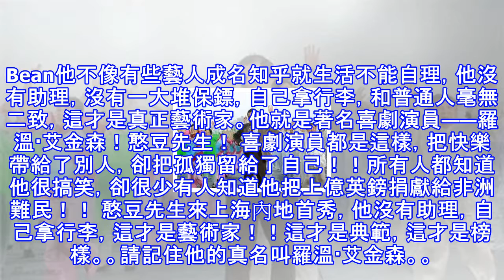他是一個博士，卻演了一輩子的傻子：「豆豆先生」！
牛津大學電子工程學博士，演了一輩子傻子，所有人都知道他很搞笑，卻不知道這個「傻子」已知之捐款超過三億美元，是"全球捐助慈善事業金額最高藝人」完整版影片在這：影片來源：Mr. Bean他不像有些藝人成名知乎就生活不能自理，他沒有助理，沒有一大堆保鏢，自己拿行李，和普通人毫無二致，這才是真正藝術家。他就是著名喜劇演員——羅溫·艾金森！憨豆先生！ 喜劇演員都是這樣，把快樂帶給了別人，卻把孤獨留給了自己！！所有人都知道他很搞笑，卻很少有人知道他把上億英鎊捐獻給非洲難民！！ 憨豆先生來上海內地首秀，他沒有助理，自己拿行李，這才是藝術家！！這才是典範，這才是榜樣。。請記住他的真名叫羅溫·艾金森。。向憨豆先...